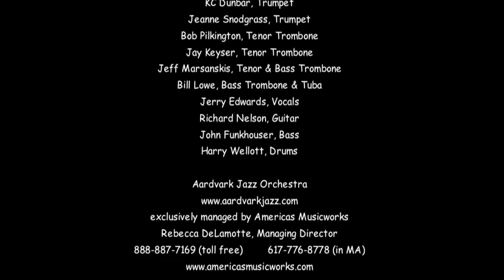No Walls - Aardvark at Maudslay.m4v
composed by Mark Harvey
Live at Maudslay Arts Center, July 18, 2009
Aardvark Jazz Orchestra
exclusively managed by Americas Musicworks
Rebecca DeLamotte, Managing Director